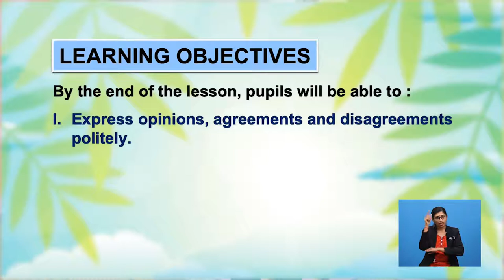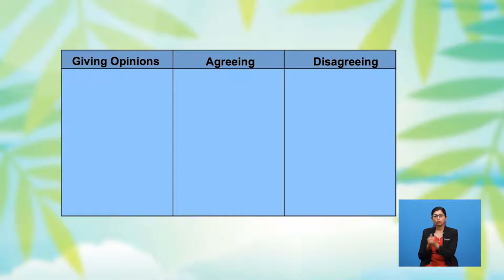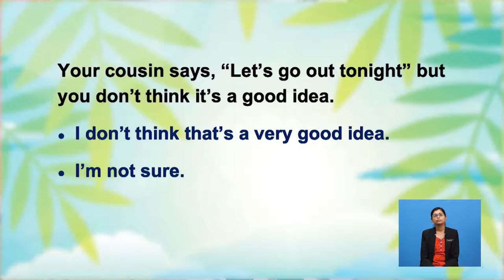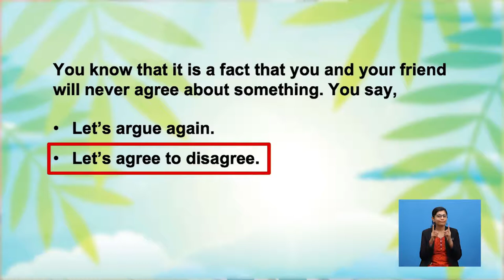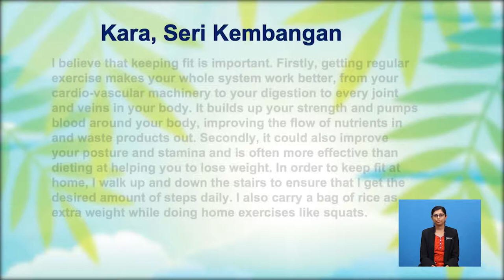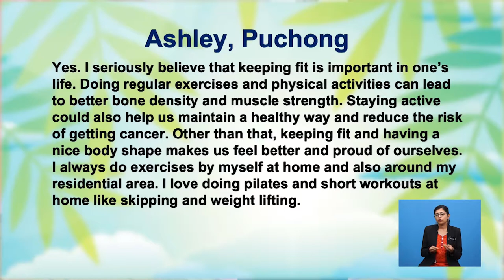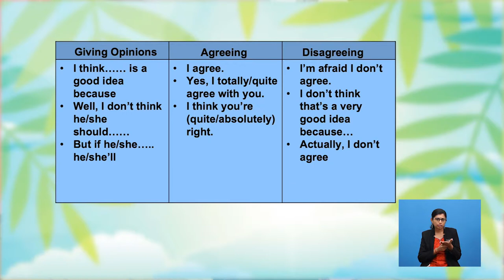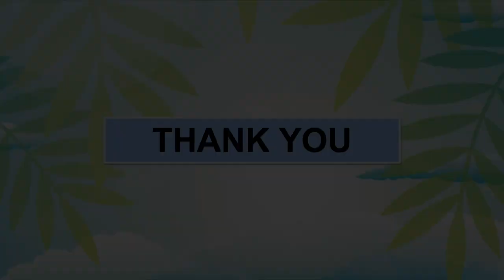Tingkatan 3 | Bahasa Inggeris | Ready, Steady, Go! (giving Opinions) - Speaking | R247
This programme is about giving opinions, to agree or disagree with others politely.